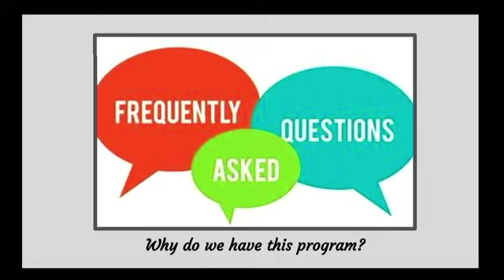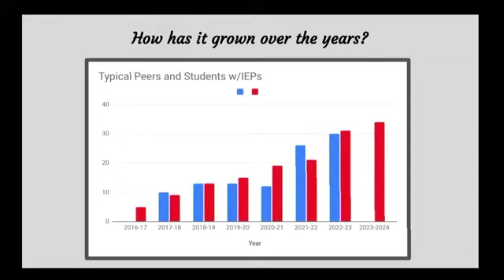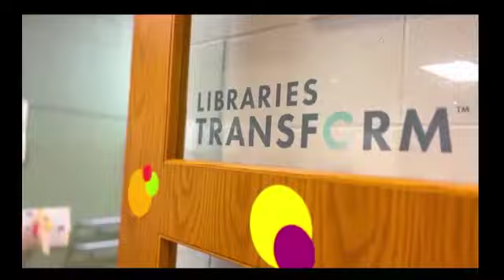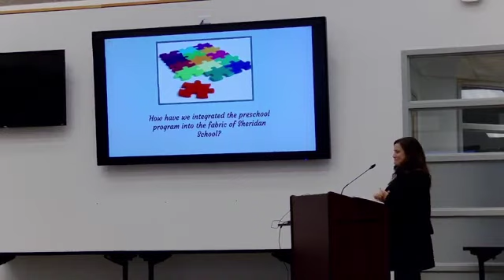D67 BOE Meeting 2/21/23 School Spotlight - District 67 Community of Learners Preschool